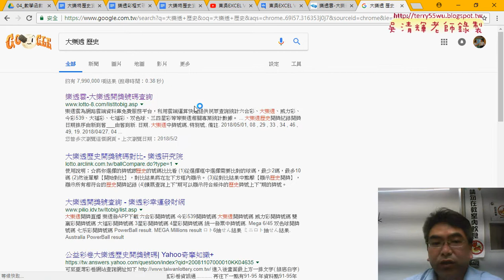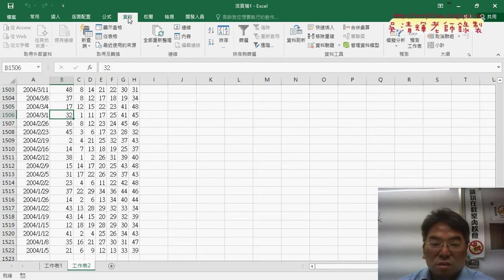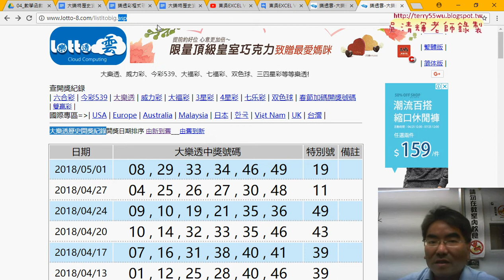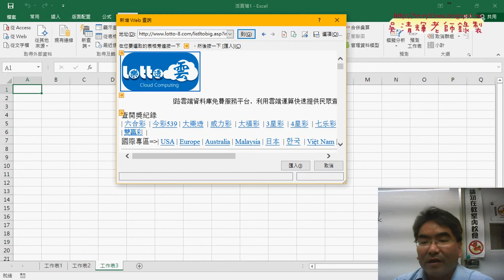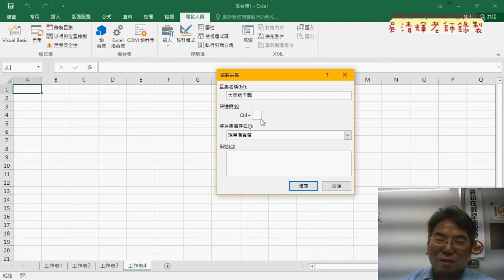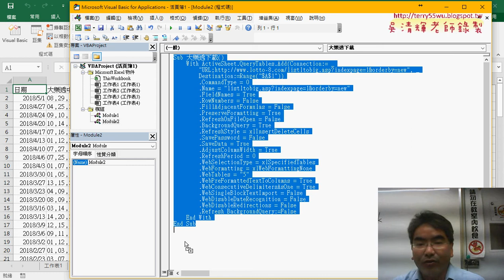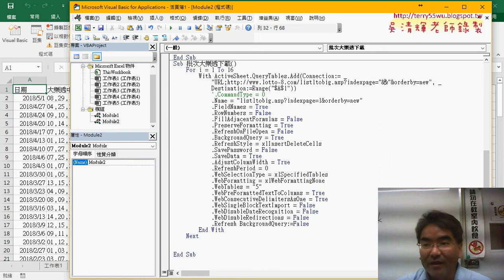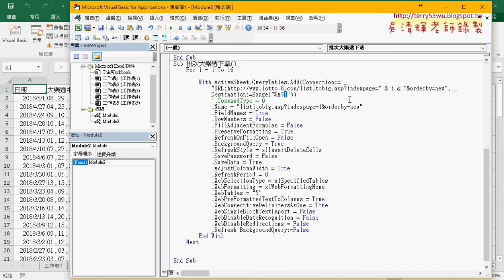05 錄製大樂透下載巨集與修改